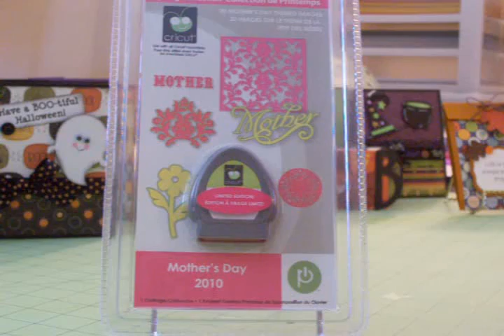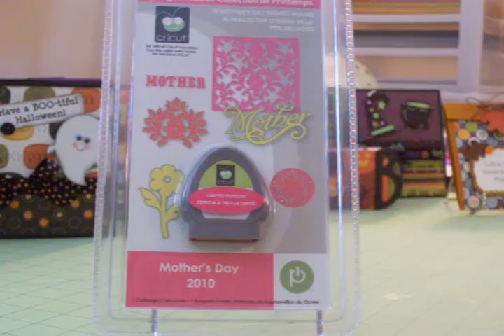RAOK Blog Hop Winner!